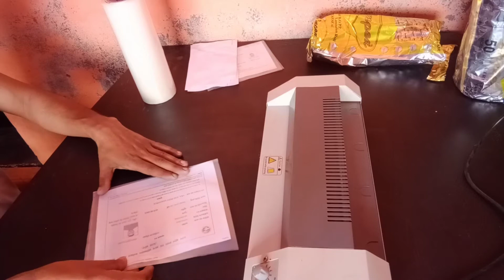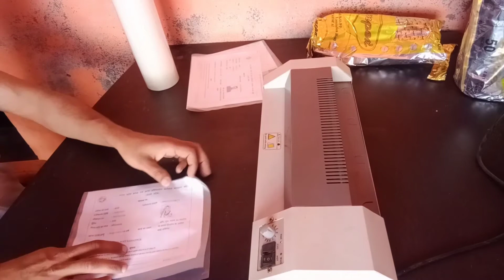Lamination kaise kare🤔 How to Lamination on paper🔥 Lamination karna sikhe 🤔 Nitin Saini Official,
Lamination kaise kare, how lamination on paper, ,.
laminate kaise kare
laminate kaise Kiya jata hai
Lamination Machine
lamination Machine price
lamination Kaise Hoti hai
lamination in Hindi
cold lamination
hot lamination
lamination Machine se lamination Kaise kare
Best lamination Machine
Best budget lamination
laminate kaise kare sakte han
lamination Kaise nikale
aadhar Card par lamination Kaise kare
Documents par lamination kaise kare

नमस्कार दोस्तों स्वागत है आप सभी का मेरे यूट्यूब चैनल पर दोस्तों इस वीडियो में मैंने बताया है कि आप अपनी किसी भी डाक्यूमेंट्स पर लेमिनेशन कैसे कर सकते हैं।
आप सभी के प्यार के लिए धन्यवाद।